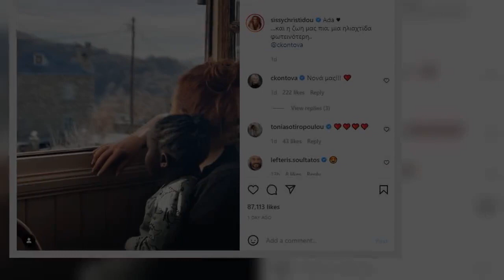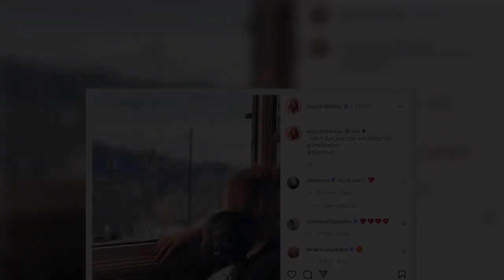Χριστίνα Κοντοβά: Αποκάλυψε ποια γνωστή παρουσιάστρια θα γίνει η νονά της κόρης της Ada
Η Χριστίνα Κοντοβά φαίνεται να έχει βρει την ευτυχία δίπλα στην αγαπημένη της κόρη Ada, καθώς πλέον πλέει σε πελάγη ευτυχίας μιας και κατάφερε να υιοθετήσει την μικρούλα μετά από αρκετό καιρό που πηγαινοερχόταν στο εξωτερικό προκειμένου να την πάρει μαζί της μόνιμα στην Ελλάδα.